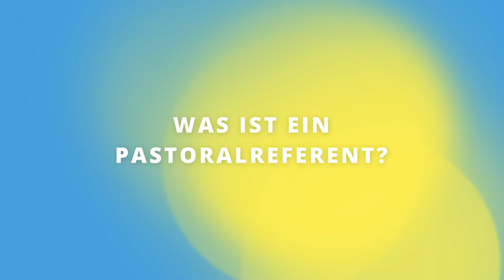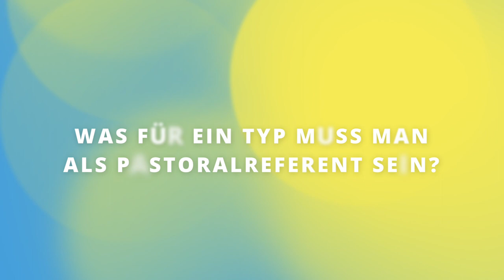"Ich reise mit Anderen um die Welt" - Thomas Rentmeister, Pastoralreferent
Für Andere da sein, ihnen zuhören und helfen - das begeistert Thomas Rentmeister an seinem Beruf als Pastoralreferent am meisten. Egal, wo auf der Welt. Im Video spricht er über bewegende Momente seiner Arbeit und über eine besondere Reise nach Assisi.